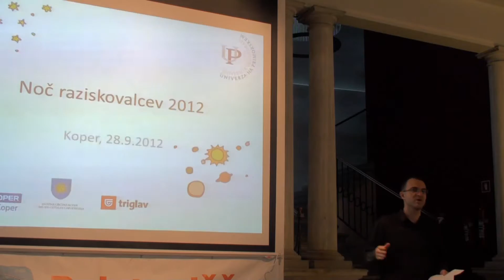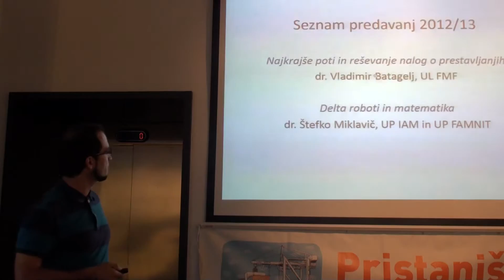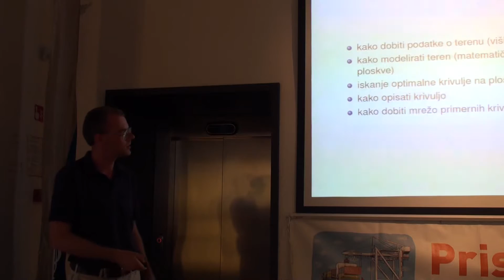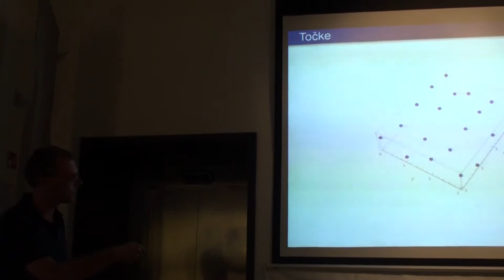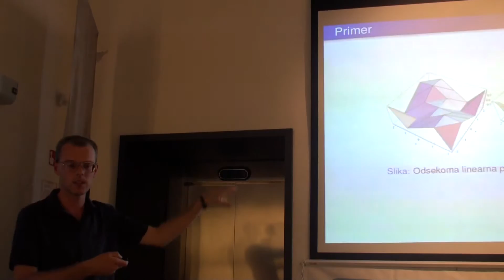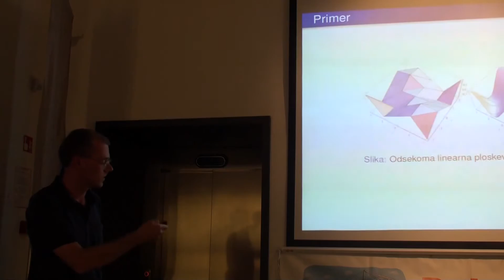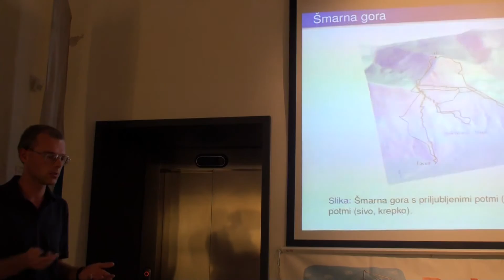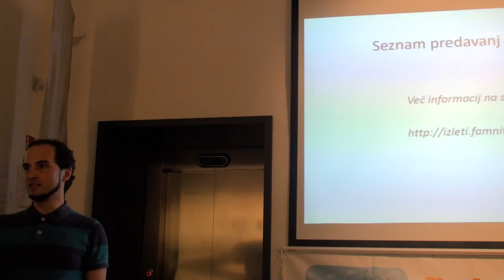FAMNITovi matematični izleti - Optimalni vzpon na goro, dr. Gašper Jaklič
Optimalni vzpon na goro
Dr. Gašper Jaklič, UP IAM in UL FMF
FAMNITovi Izleti v matematično vesolje, 28. september 2012

Povzetek predavanja:
Iskanje krivulje na ploskvi z danimi omejitvami je težak problem. Nanj naletimo npr. v gradbeništvu pri gradnji cest in železnic preko razgibanega terena. Ogledali si bomo problem iskanja optimalne poti na vrh gore. Glavni kriterij pri tem bo minimalna poraba energije. Iz danih meritev (višinskih točk) bomo najprej konstruirali model terena. Poti bomo iskali na diskretni mreži poti na ploskvi. Z računalnikom bomo našli optimalno pot. Metodo bomo preizkusili na realnih podatkih Šmarne gore. Naše rezultate bomo primerjali z dejanskimi potmi v naravi.

O predavatelju:
Gašper Jaklič je doktoriral na FMF v Ljubljani, kjer je docent od leta 2008. Ukvarja se z raziskavami na področju numerične analize in računalniško podprtega geometrijskega oblikovanja, dela pa tudi na projektih iz bioinformatike, operacijskih raziskav in industrije. Je avtor ali soavtor 34 člankov v različnih znanstvenih revijah.